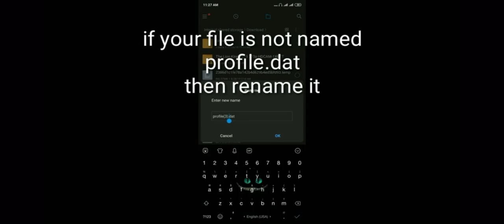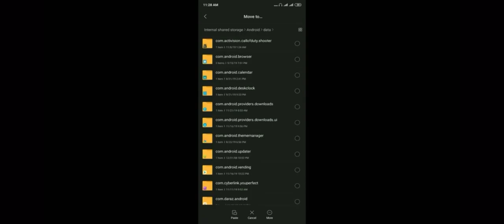How to get unlimited money in dream league soccer 2019 •DLS unlimited money hack•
How to get unlimited money in Dream league soccer 2019 •DLS unlimited money hack 2019•
In This Step
⚫ NO ROOT
⚫ NO MOD APK
⚫ SIMPLE STEPS

FEATURES
• 6 Divisions to work your way through, and over 7 Cup competitions!
IMPORTANT